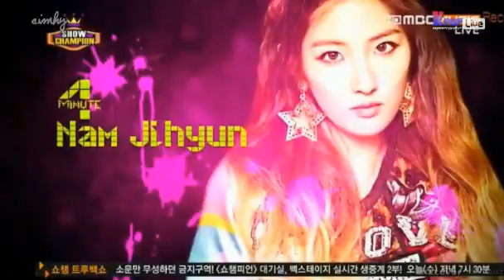130501 What's Your Name - 4Minute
130501 What's Your Name - 4Minute